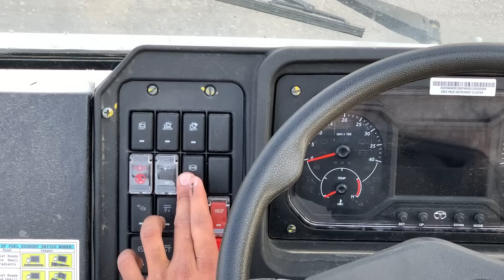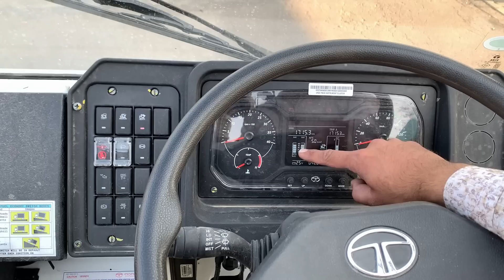TATA 4925 BS6 FULL DETAILED VIEW LIKE NEVER BEFORE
#​TATA16WHEELER
 IN THIS I WILL TELL YOU TATA 4925 BS6 16 WHEELER TRUCK IN DETAILED VIEW